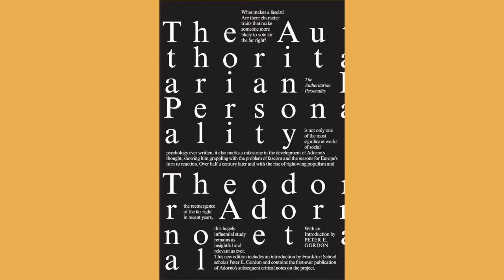'Man Over Nature': A Defining Fight For the Frankfurt School | Marcuse, Adorno | Charles Masquelier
In this video, Kam and Sam interview Professor Claudio Corradetti as part of the SPAR&BRAWL series on the Frankfurt School. Watch the first episode of the series

Timestamps:

- 00:50 Combatting Domination of Humanity Over Nature | Brief Overview of the Frankfurt School and its First Generation
- 07:30 Particularly Interested in Critique of Power, Knowledge (Instrumental Reason)
- 10:22 Critique of the Cultural Industry | Authoritarian Personality (Adorno)
- 17:45 Marcuse Provided More Hope
- 23:30 Habermas Deradicalized Critical Theory
- 25:50 Herbert Marcuse | Nancy Fraser (Environmental Domination & Social Domination)
- 27:39 What is Instrumental Reason | Domination and Instrumentalization of Nature
- 40:40 Particularity & Universality | Different Critiques of Capitalism
- 49:30 Critical Race Theory | Emancipation | What is Intersectionality?
- 56:40 Dubois | What is Emancipation? Emancipation or Integration?
- 01:00:00 Marcuse | Intersectionality | Culture VS Material Focus | Libertarian Socialism
- 01:10:10 The Twilight of Equality (Neoliberalism Turns Everything Into Culture)